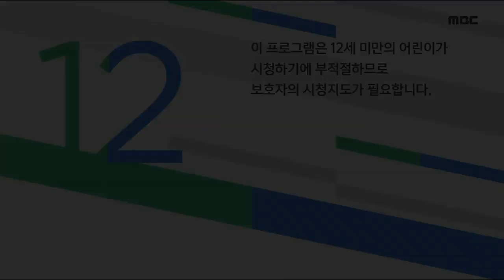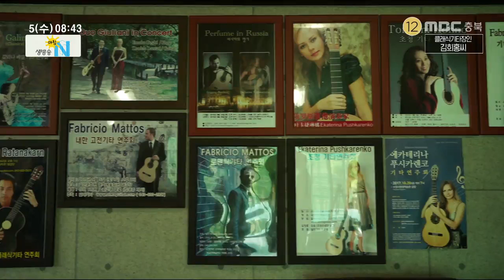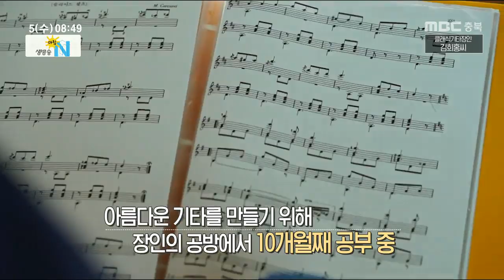생방송아침N_풀영상_20190605